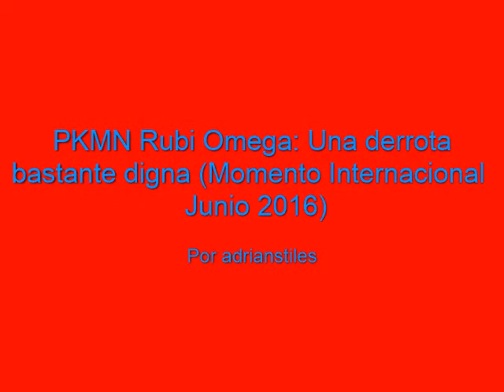PKMN Rubi Omega: Una derrota digna (Momento Desafio Internacional Junio 2016)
Como último video del Desafío Internacional de Junio de 2016, traigo una derrota que tuve contra un luchador llamado "S", quien jugó deportivamente e inteligentemente. Perdí por solo un poco de salud, pero estuvo genial.